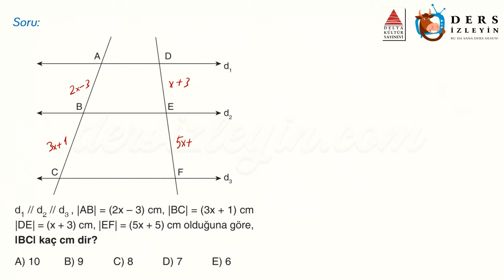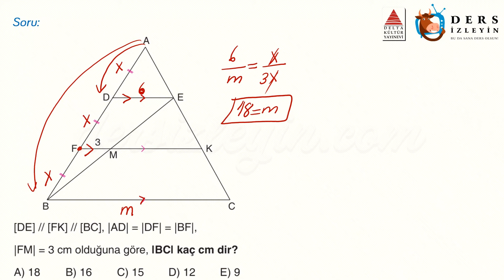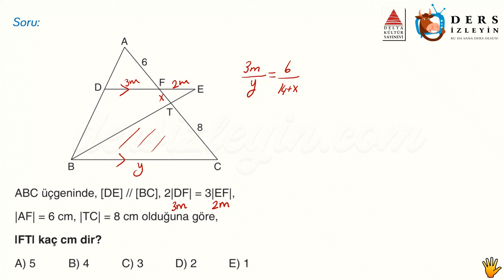ÜÇGENDE BENZERLİK / ÖĞRETİCİ TEST - 1 (TYT)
Liseler için hazırladığımız bu Geometri videomuz Üçgende Benzerlik konusunun TYT tarzı Öğretici Sorularının 1. videosudur. Dersi takip ederek konuyu öğrenebilir ya da bilgilerinizi pekiştirebilirsiniz. İyi seyirler ve başarılar.